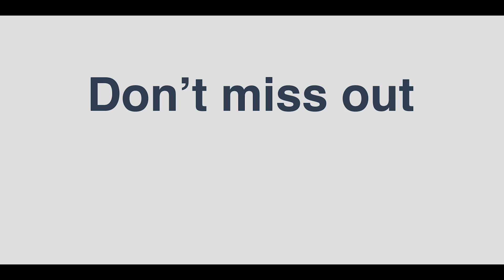Auction - 9/25 Nicholson Street, Bentleigh